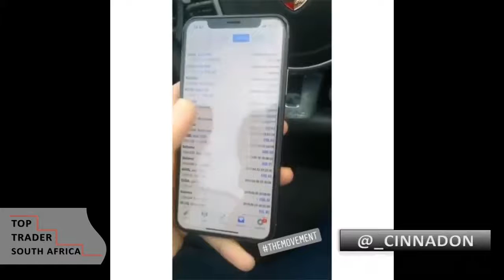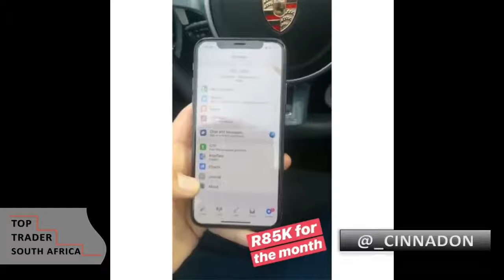Life of a Trader: Don Julius | Top Trader South Africa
Don Julius Forex Trader Lifestyle